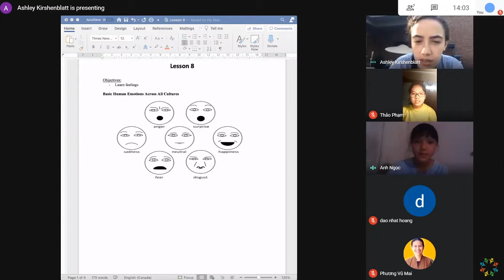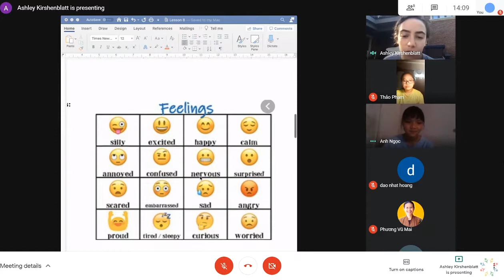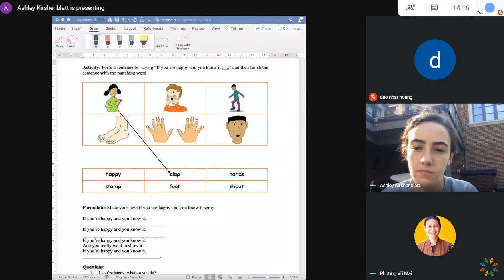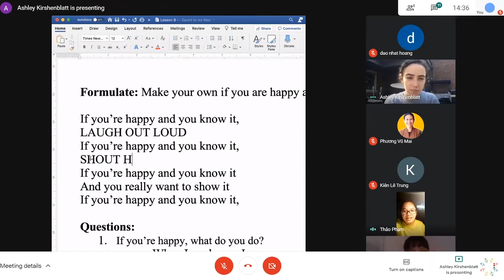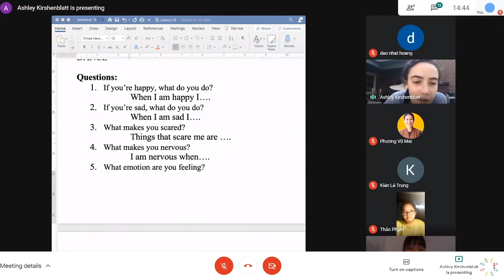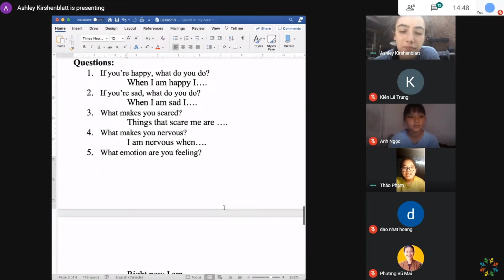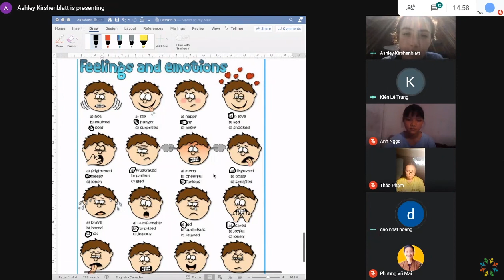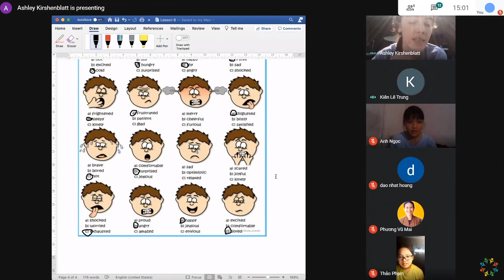Ashley K | Feelings and Emotions | July 2, 2020 | BLV Online English Learning Program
This video is an excerpt from an online lesson offered by Better Life Vietnam (BLV). School children learn about expressing their feelings and emotions with individual feedback from the teacher. This is one of the many training courses and lessons that Better Life Vietnam (BLV) provides.

Better Life Vietnam (BLV) is carrying out Online English Learning Programs to help school children in Vietnam to learn and practice speaking English with foreign native speakers. We have programs targeting school children, secondary school students, and professionals (including English teachers). Programs for underprivileged school children, including the one in this video, are absolutely FREE. This is made possible by BLV's scholarships.

About Us:
Better Life Vietnam is a non-profit organization aiming to improve educational conditions in Vietnam. We are registered with the United Nations Online Volunteers and constantly recruit international volunteers there. With the vision to help reduce the burden for the poor families of Vietnam, Better Life Vietnam has dedicated its efforts to encourage knowledge and support children in getting the education they deserve.